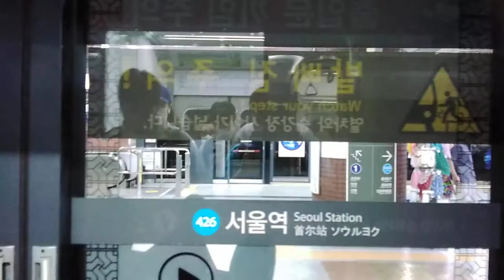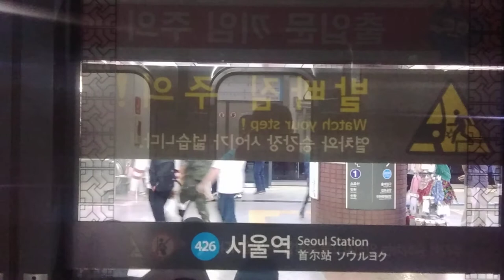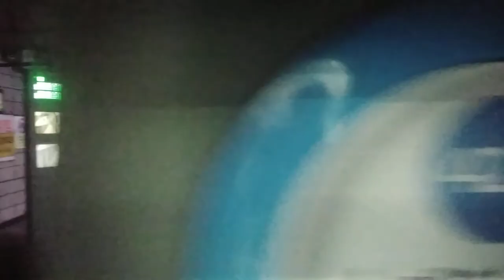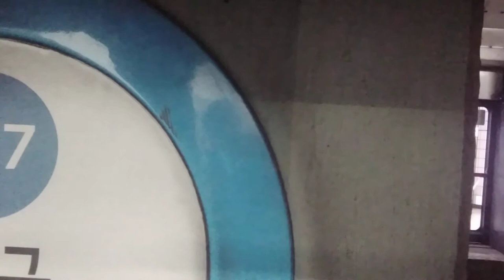[2020 07 14] 서울교통공사 서울교통공사 차량 서울4호선 (3)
[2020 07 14]서울교통공사 4로선 노윈~삼각지

행선지:사당

 영상 게시일 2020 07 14 촬영 되었습니다 게시일 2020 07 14게시

공지: 2월 한달간 영상 얻로드 평일 실시하려고 합니다 (수 목)중 언떤 요일이 나은지 댓글 이나 이매일로 보내 주세요 1월은 의견을 듣겠 습니다

사랑하고 존경하는 기차 팬 여러분 이렇게 일주일 만에 영상을 올리게 되었습니다 오늘은 서울5호선 대한 영상입니다 군자~하남검단산 구간을 촬영하였습니다 이번 저의 영상을 좋아해주시고 사랑해 주시는 여러분 정말 감사합니다 앞으로도 최선을 다하겠습니다 우리 기차 팬 여러분들이 더 응원해 주세요

★4호선 노선도★당고개~오이도 당고개~사당 ~당고개~안산 오이도~당고개 사당~당고개 안산~당고개

[상행]당고개~상계~노원~창동~쌍문~수유~미아~미아사거리~길음~성신여대입구~한성대입구~혜화~동대문~동대문역사문화공원~충무로~명동~회현~서울역~숙대입구~삼각지~신용산~이촌~동작~총신대입구(이수)~사당~남태령~선바위~경마공원~대공원~과천~정부과천청사~인덕원~평촌~범계~금정~신본~수리산~대아리~반월~상록수~한대앞~중앙~고잔~초지~안산~신길온천~정왕~오이도

[사당행]당고개~상계~노원~창동~쌍문~수유~미아~미아사거리~길음~성신여대입구~한성대입구~혜화~동대문~동대문역사문화공원~충무로~명동~회현~서울역~숙대입구~삼각지~신용산~이촌~동작~총신대입구(이수)~사당

[안산행]당고개~상계~노원~창동~쌍문~수유~미아~미아사거리~길음~성신여대입구~한성대입구~혜화~동대문~동대문역사문화공원~충무로~명동~회현~서울역~숙대입구~삼각지~신용산~이촌~동작~총신대입구(이수)~사당~남태령~선바위~경마공원~대공원~과천~정부과천청사~인덕원~평촌~범계~금정~산본~수리산~대야미~반월~상록수~한대앞~중앙~고잔~초지~안산

[당고개행]오이도~정왕~신길온천~안산~초지~고잔~중앙~한대앞~성룩수~반월~대야미~수리산~산본~금정~범계~평촌~인덕원~정부과천청사~과천~대공원~경마공원~선바위~남태령~사탕~총신대입구(이수)~동작~이촌~신용산~삼각지~숙대입구~서울역~회현~명동~충무로~동대문역사문화공원~동대문~혜화~한성대입구~성신여대입구~길음~미아사거리~미아~수유~쌍문~창동~노원~상계~당고개

[당고개행]사당~총신대입구(이수)~동작~이촌~신용산~삼각지~속대입구~서울역~회현~명동~충무로~동대문역사문화공원~동대문~혜화~한성대입구~성신여대입구~길음~미아사거리~미아~수유~쌍문~창동~노원~상계~당고개

[당고개행]안산~초지~고잔~중앙~한대앞~상룩수~반월~대야미~수리산~산본~금정~범계~평촌~인덕원~정부과천청사~과천~대공원~경마공원~선바위~남태령~사당~총신대입구(이수)~동작~이촌~신용산~삼각지~숙대입구~서울역~회현~명동~충무로~동대문역사문화공원~동대문~혜화~한성대입구~성신여대입구~길음~미아사거리~미아~수유~쌍문~창동~노원~상계~당고개